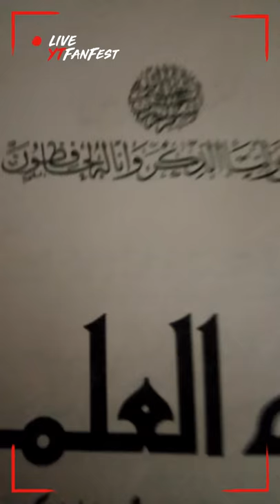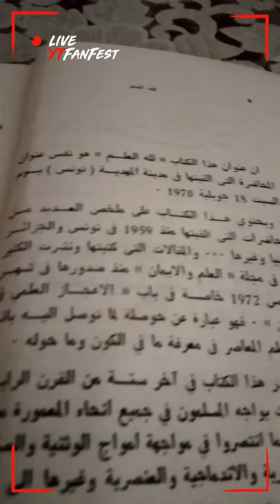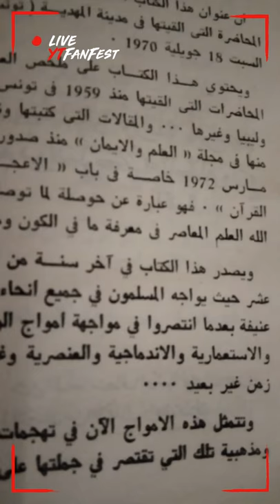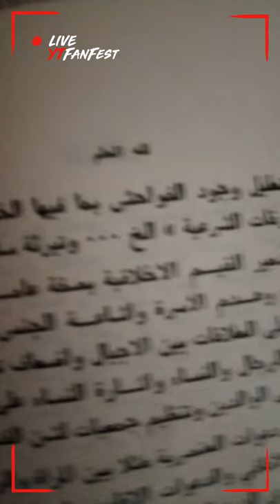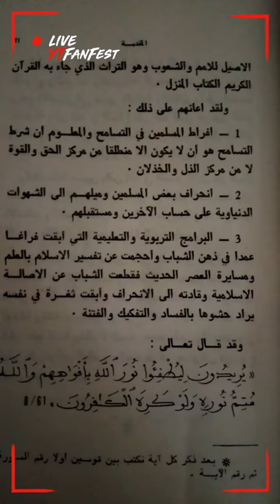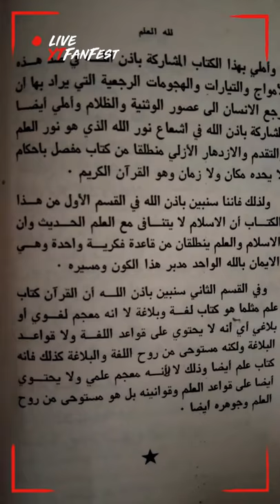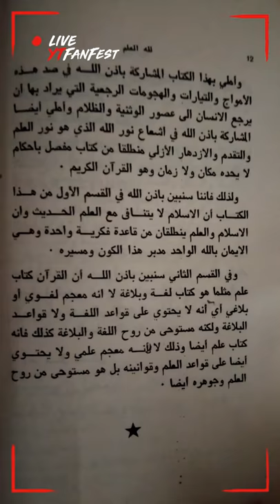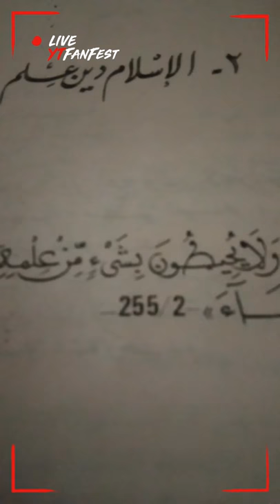Hayaw neta9fou barkaw tfeniyiiiiiin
Mou9adimat kitab "lilahi al 3ilm"